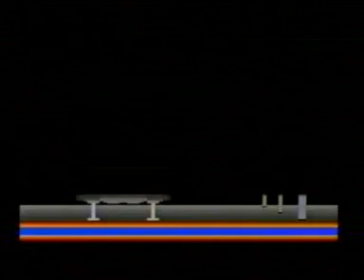HawkQuest - End of Game sequence (VCD)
This shows the reward animation for the end of game. It is loaded off disk. Programming by Andrew Bradfield, Graphics by Harvey Kong Tin. This game took 3 years development time - part time by 2 keen hobbyist enthusiasts. We'd thought we'd go all out for this final game for the Atari 800 by 2 New Zealanders... Yeah! All developed in Dunedin, New Zealand.